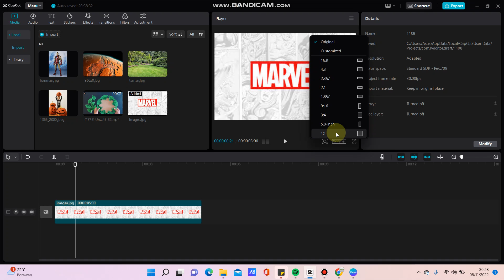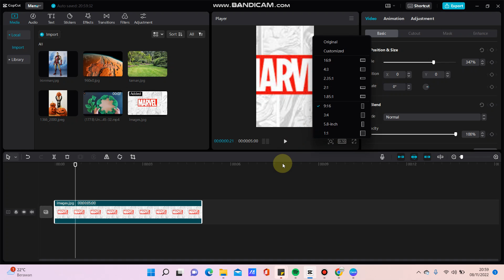How To Change Aspect Ratio In Capcut PC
This video will show you How To Change Aspect Ratio In Capcut PC